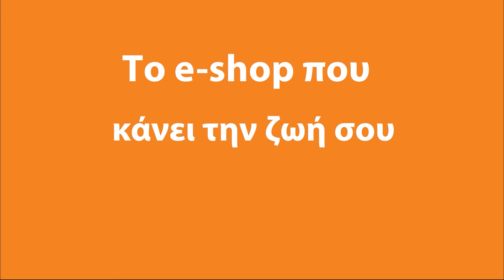«Αμφιβάλλουμε για το αδιάβλητο των εκλογών στη Χειμάρρα» | Pronews TV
Διπλωματικές πηγές από την Αθήνα εξέφρασαν σοβαρές αμφιβολίες για το αδιάβλητο των πρόσφατων δημοτικών εκλογών στη Χειμάρρα, Αλβανία, μετά τη νίκη του Βαγγέλη Τάβου.

Οι καταγγελίες που διατυπώθηκαν από μέλη της Ελληνικής Εθνικής Μειονότητας στην Αλβανία περιλαμβάνουν ισχυρισμούς για πληθυσμιακή αλλοίωση του εκλογικού σώματος και άρνηση του δικαιώματος ψήφου σε χιλιάδες πολίτες της Χειμάρρας, με την πρόφαση της λήξης ισχύος των δελτίων ταυτότητάς τους​

«Οι καταγγελίες που διατυπώθηκαν από μέλη της Ελληνικής Εθνικής Μειονότητας στην Αλβανία σχετικά με τις συνθήκες διεξαγωγής των επαναληπτικών δημοτικών εκλογών στο Δήμο Χειμάρρας, ιδίως περί πληθυσμιακής αλλοίωσης του εκλογικού σώματος και άρνησης του συνταγματικού δικαιώματος της ψήφου σε χιλιάδες πολίτες της Χειμάρρας με την πρόφαση της λήξης ισχύος των Δελτίων Ταυτότητάς τους, εγείρουν σοβαρές αμφιβολίες για το αδιάβλητο της διαδικασίας» αναφέρουν χαρακτηριστικά οι κυβερνητικές πηγές για τη νίκη του Βαγγέλη Τάβου.

«Η δημοκρατική αρχή και το ευρωπαϊκό κεκτημένο επιβάλλουν στις αλβανικές αρχές να αξιολογήσουν και να απαντήσουν όλες τις αναφορές που σχετίζονται με την ακεραιότητα των χθεσινών εκλογών», τονίζεται.